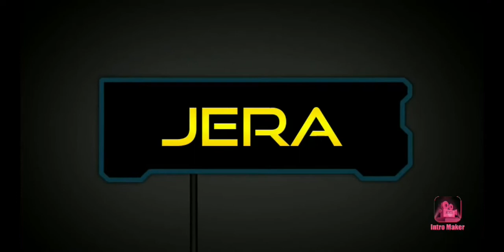Jak zrobić miecze świetlne w Minecrafcie BEZ MODÓW! - PORADNIK #3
W tym odcinku zobaczysz jak zrobić miecze świetlne w grze Minecraft bez modów. Zapraszam do oglądania.